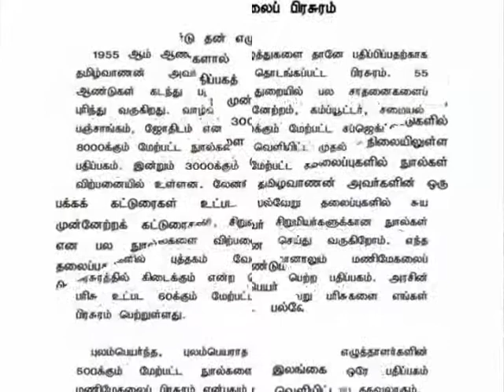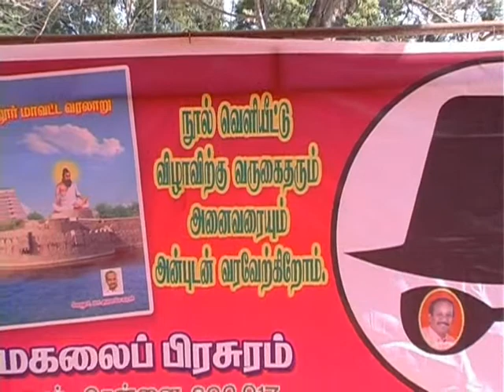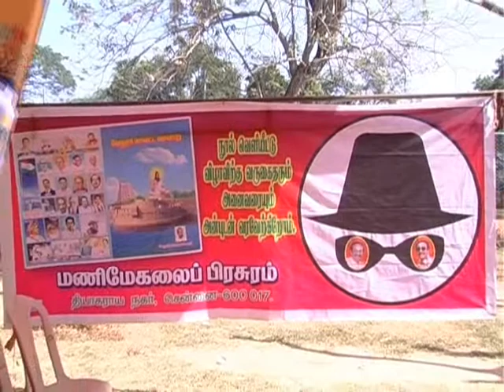Manimekalai Prasuram 2014 Book Release function K.S.Sivakumaran